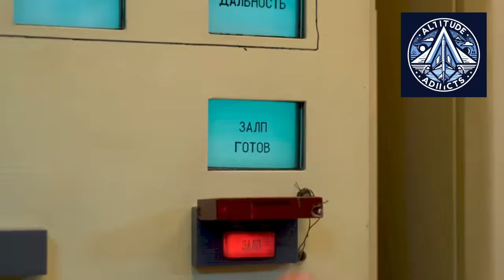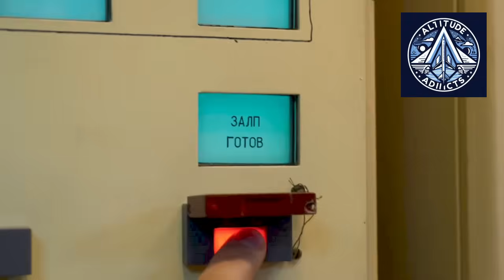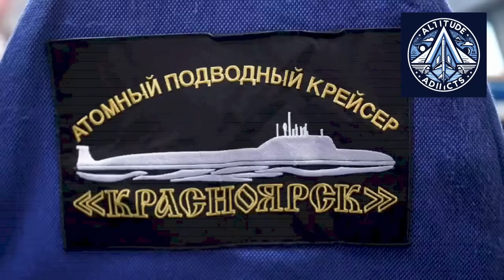Poseidon-Carrying Khabarovsk—Russia’s Mysterious Submarine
Dive deep into Russia’s Project 09851 Khabarovsk, the world’s first submarine built entirely to deploy six Poseidon nuclear-powered underwater drones. Designed by the Rubin Bureau and built at Sevmash, Khabarovsk combines stealth, nuclear propulsion, and automation to create a new dimension in global deterrence. Capable of unleashing multi-megaton underwater strikes, Poseidon can travel intercontinental distances undetected, making it one of the most feared strategic systems ever conceived. This video explores how Khabarovsk transforms the rules of nuclear warfare — from Cold War doctrines to an age of autonomous, underwater second-strike weapons that could reshape global military balance forever.